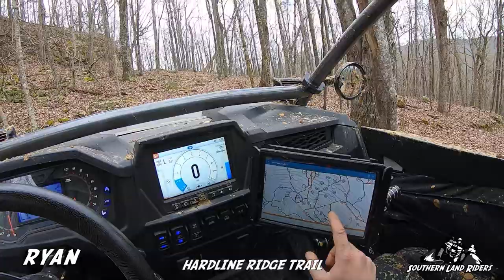Hawk Pride 2/2020 Day 2 Part 2 (Cherokee and Treestand)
Next up is a trail called Cherokee and then Treestand. Both were fairly short, fun trails. Hawk Pride is full of rocky trails like this. It is a great place to ride.